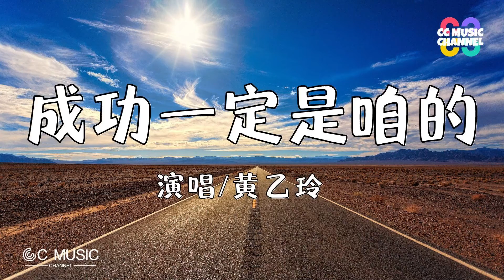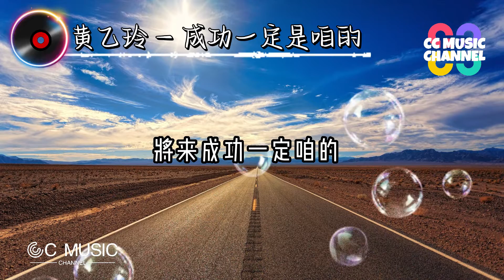黃乙玲 - 成功一定是咱的【动态歌词lyrics video】【高音质 动态歌词lyrics】【動態歌詞/Vietsub/Pinyin Lyrics】🎵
成功一定是咱的 (台) - 黄乙玲
词曲：蔡素惠
青春一去不再回
把握时机好好计划
不通醉生梦死
将时间讨债后
才来埋怨心难过
人生的旅途
千万不通留空白
做事无头又无尾
应该面对现实社会
提出勇气来拼到底
啊我会支持你陪你打拼走同齐
将来成功一定咱的
青春一去不再回
不通醉生梦死
将时间讨债后
才来埋怨心难过
人生的旅途
千万不通留空白
做事无头又无尾
人生的旅途
千万不通留空白
做事无头又无尾

Original Photo by : Joe在Pixabay